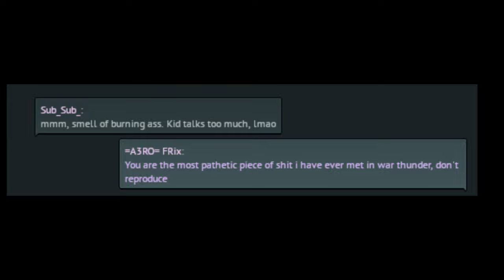P38K - Lekcja Opanowania